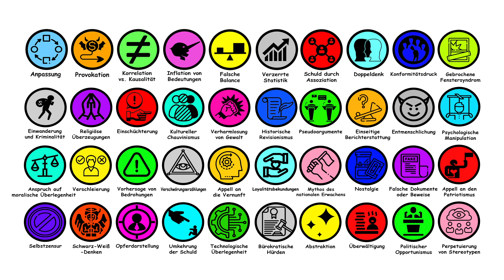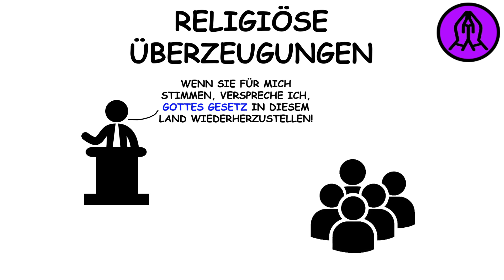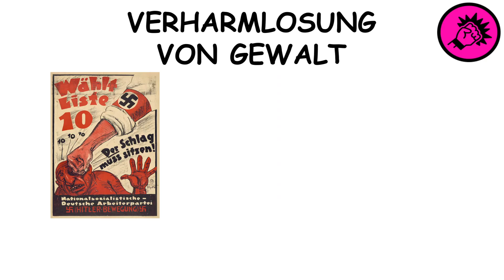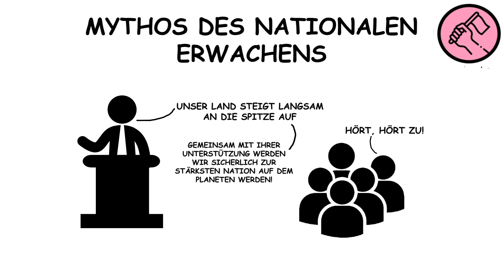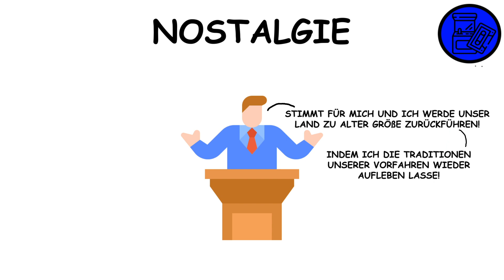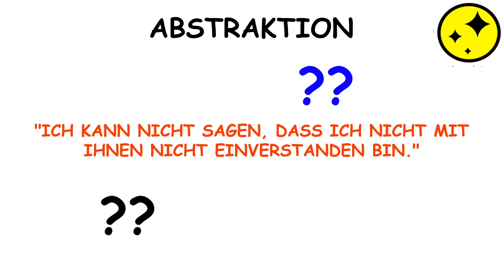Jede Propagandatechnik in 6 Minuten erklärt